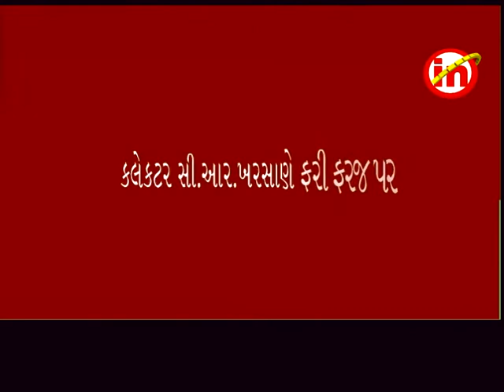વલસાડ ઃ માતાની અંતિમ ક્રિયા બાદ કલેકટર સી.આર.ખરસાણે ફરી ફરજ પર હાજર